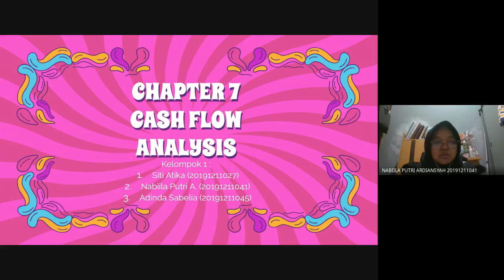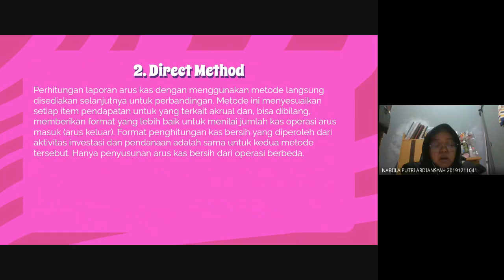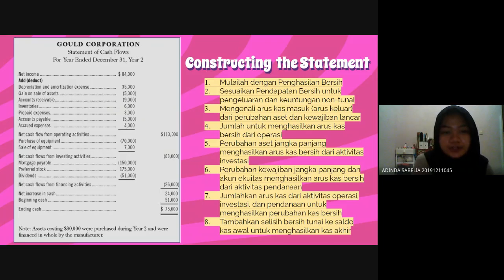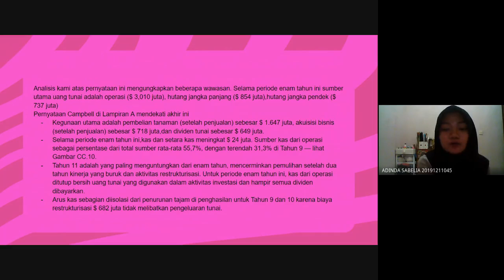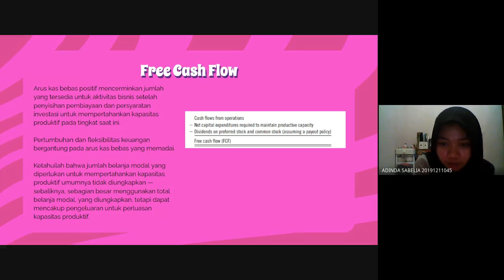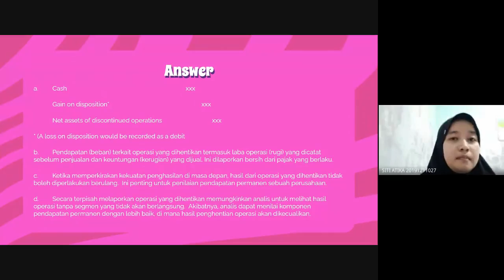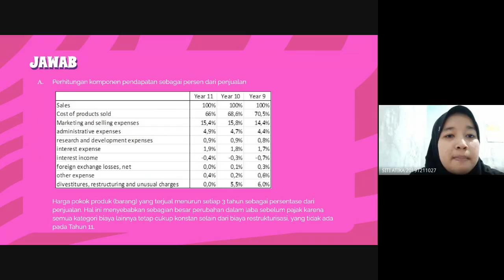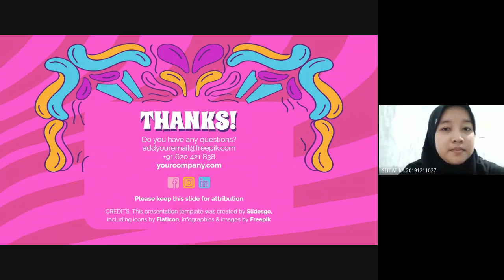TUGAS KLP 1: ANALISA LAPORAN KEUANGAN-CHAP 7, RABU, 24/3/21